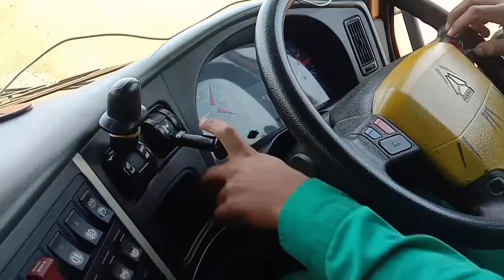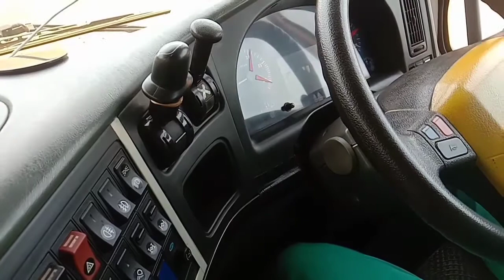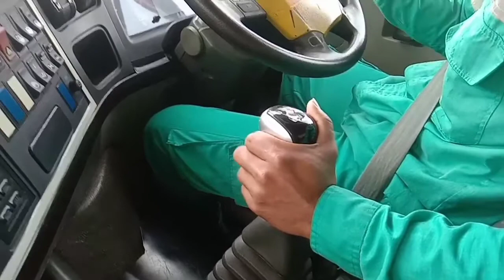⛔..Tutorial‼️tahnik dasar belajar mungemudi mobil trailer